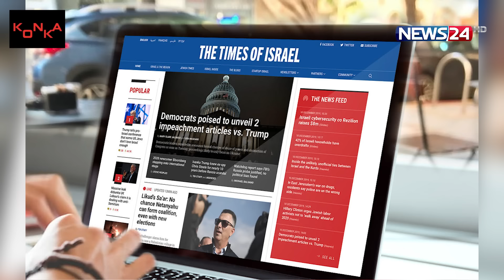উত্তপ্ত লেবানন-ইসরায়েল সীমান্ত | Israel Palestine | Lebanon | Hezbollah | News24 International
এবার রীতিমতো ফুঁসে উঠেছে হিজবুল্লাহ। লেবাননের দক্ষিণ সীমান্তে ইসরায়েলি বাহিনীর সাথে তুমুল সংঘর্ষে জড়িয়ে পড়েছে সংগঠনটি। ছাড় দিচ্ছে না ইসরায়েল বাহিনীও। হিজবুল্লাহ প্রধান হাসান নাসরুল্লাহর হুঁশিয়ারির পর শনিবার ইসরায়েল-লেবানন সীমান্তে এ সংঘর্ষ শুরু হয়। ইসরায়েলের প্রতিরক্ষা বাহিনীর দেওয়া এক বিবৃতিতে বলা হয়, ‘‘লেবানন থেকে ইসরায়েলি ভূখণ্ডের দিকে একাধিক হামলা করেছে হিজবুল্লাহ। এই হামলার জবাবেই হিজবুল্লাহর স্থাপনা ও পর্যবেক্ষণ চৌকিতে বিমান হামলা চালানো হয়েছে।’'

NEWS24 Team